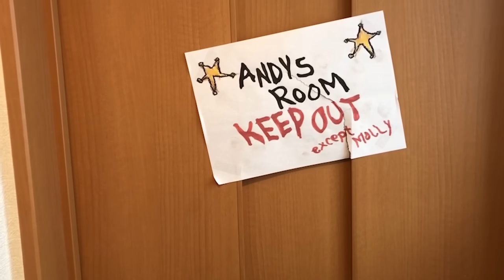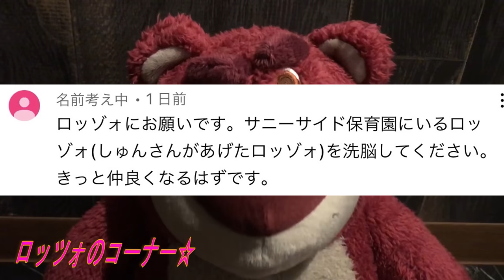※りんごのおばけに襲われました…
まさかの人食いりんご…そして。。。

ものまね
声まね
しゅん